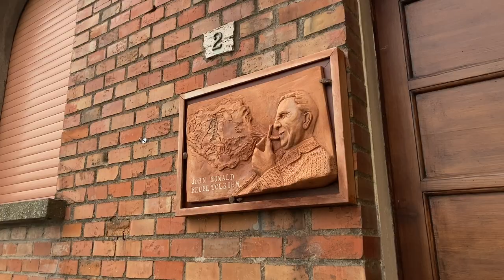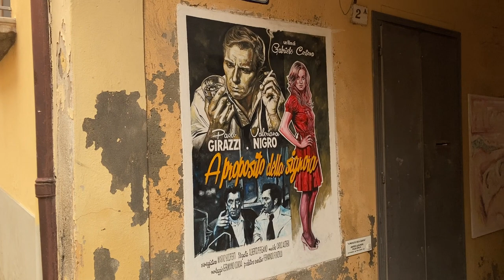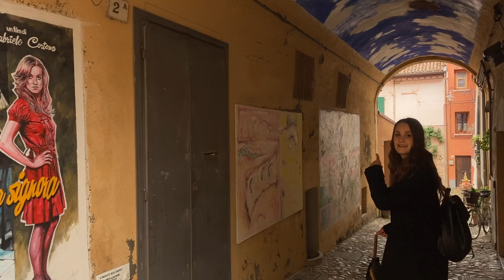Walking tour of Dozza, Italy: haunted castle, street art and Tolkien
Welcome to Dozza, a small town near Bologna, Italy! This is such a special place, with houses being painted with street art, with a medieval castle haunted by the ghost of Caterina Sforza, with a real DRAGON, and something for all Lord of the Rings and JRR Tolkien fans! Come with me for a very Italian walking tour to have a taste of Italian life!

I post regular tips on expat life, moving to Italy, personal growth and self-esteem as an expat woman living abroad!